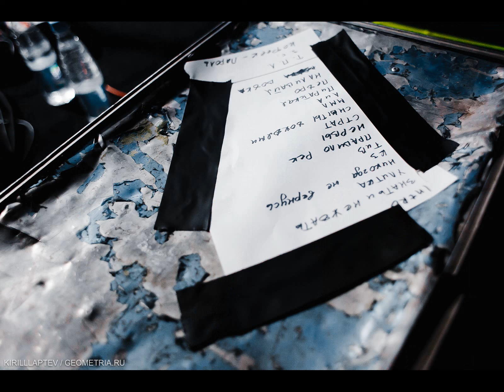Tequilajazzz — Стратосфера в Екатеринбурге (2016)